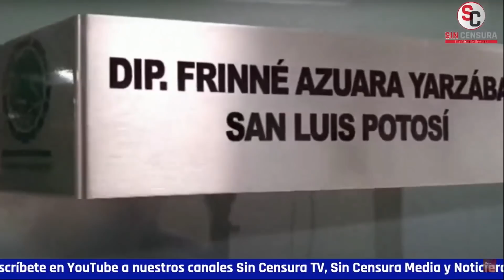MANUEL PEDRERO CACHA A CREEL Y A LOS PRIISTAS EN SUS CHINGADERAS EN SAN LÁZARO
El analista político Manuel Pedrero cachó al panista Santiago Creel y a los priistas en sus chingaderas